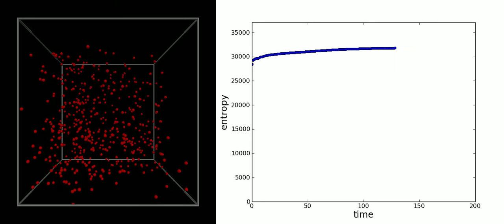Entropy increase (500 particles)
For best results, watch this animation full-screen! 500 particles are confined in the corner of a larger box, then released. As they do what is natural, they spread out - and as they do so, the entropy of the system increases. After the particles are distributed pretty much evenly throughout the box, the entropy reaches a maximum. While it might fluctuate a bit, it isn't likely to get much lower than that maximum. Note that, compared to the 100 particle case, the maximum entropy is reached faster, and the likelihood of every particle coming back to the same corner again is correspondingly smaller.

Note that there is nothing preventing the particles from all grouping back in the corner again: it's just very unlikely to happen. The Second Law of Thermodynamics is therefore a statistical law.